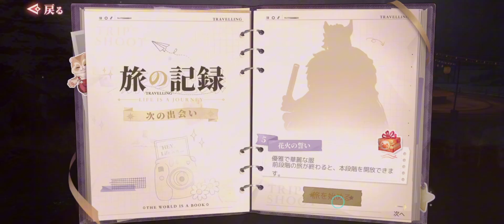Penilaian Fashion Terbaik Part 2 - Revelation Mobile JPN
Hii... guys!

Introduce myself, Sherry Space.

So you guys need to know about me.

My interesting job is to create content about gaming, namely Revelation Mobile

What I'm working on is providing information about story missions, adventure missions, anecdotes missions, redeem codes.

I'm trying to do the best for you, whether I can do good or not.

I keep learning and learning.

Thank you for your support, suggestions about this channel